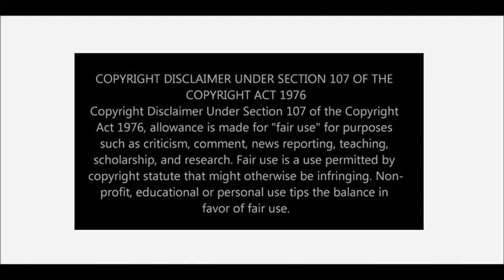Umar Johnson Sector Lock Out: Grumpy Monkey Bangs On Door. Failed AAS, Rev G. Remix, Mona Attacks!